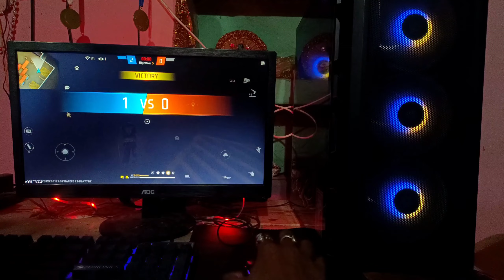Ryzen 5 5600g With Radeon Graphics | AMD Radeon Graphics Free Fire Test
Pc Congratulations -
1. Monitor    AOC 24"
2. Cabinet    ANT ESports 510 AIR
3. Mouse      Logitech G203
4. Keyboard   ANT ESPORTS
5. Prosser.     Ryzen 5 5600g
6. Motherboard     Gigabyte B450
7. Ram  XPG 8+8=16GB
8. UPS     APC 600
9. Router  Archer ax10 wifi 6
10 .Storage WD Blue M.2 MVMe SSD 500GB